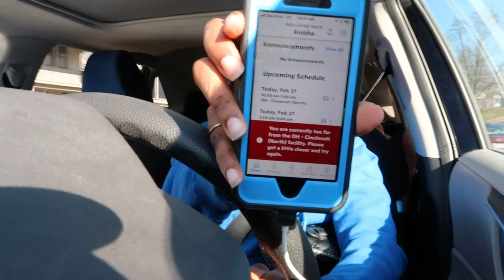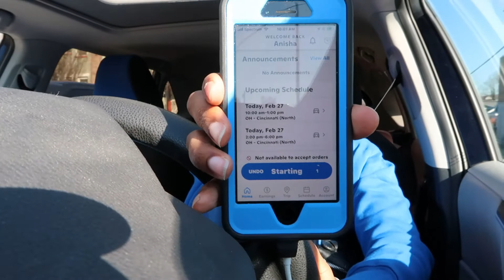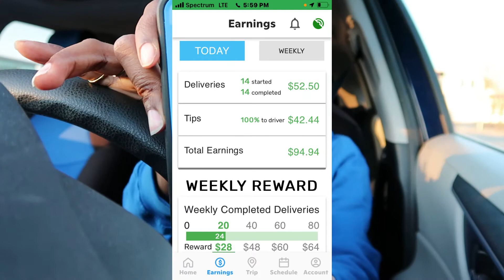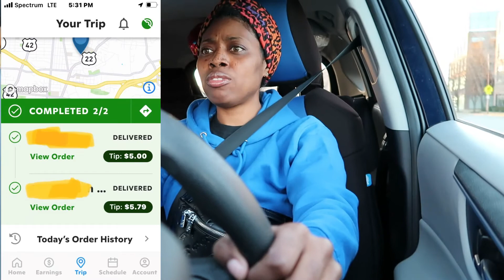GoPuff Vlog #3 | Day In The Life Of A GoPuff Driver | Life As A Gig Worker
In this video I am sharing my work day as a Gopuff Driver ( February 27, 2022 )

I found out that Gopuff can deliver everything you need: From food, home essentials, snacks and alcohol beverages in select markets and so much more.

🖤🖤 Black Business Shout Out 🖤🖤

My Multi Colored Headband By: 🔽
Sew Bomb Studio

My Black Fanny Pack By: 🔽
GlamAholic Lifestyle

To send me stuff 📬🎁:
Joi Wear LLC
c/o Anisha L.

Xoxo,
Ms. Adams 💋

Equipment I Use:
SanDisk 64GB Extreme PRO Card